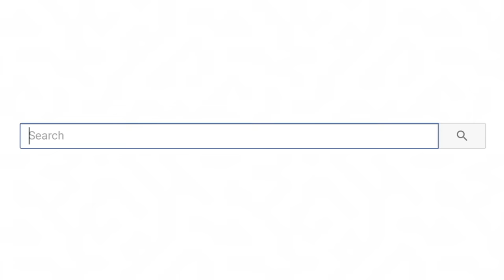Cursed Tik Toks I Regret Watching